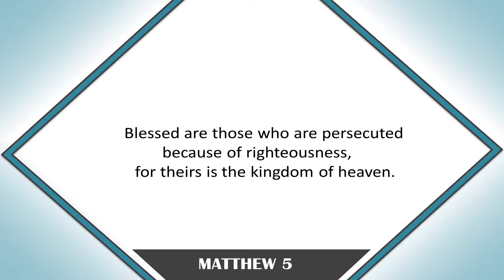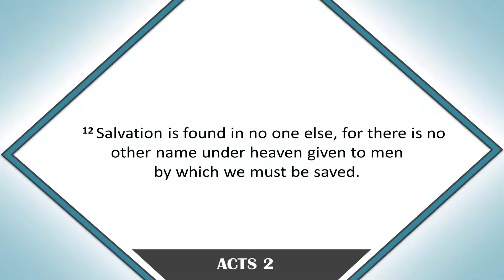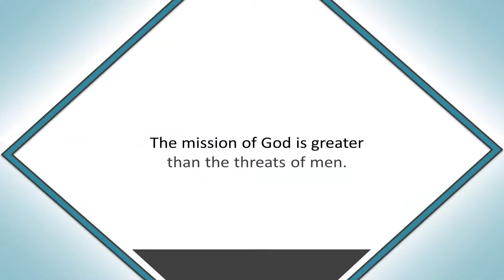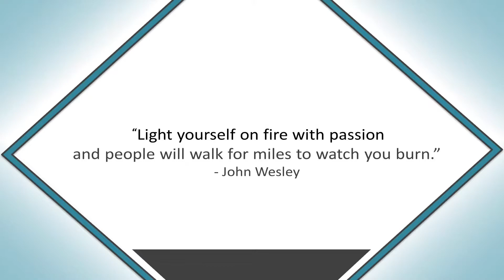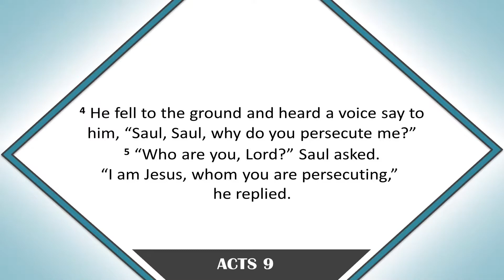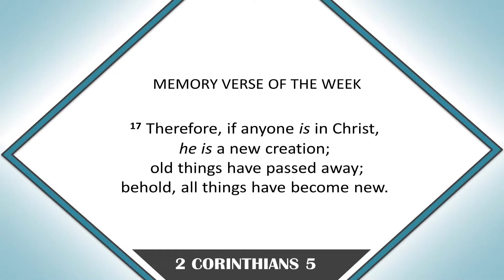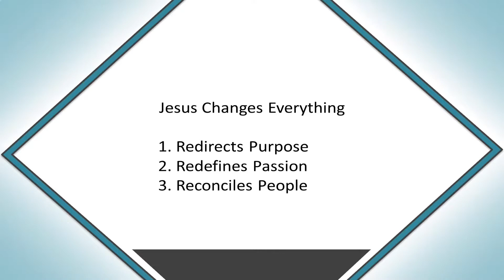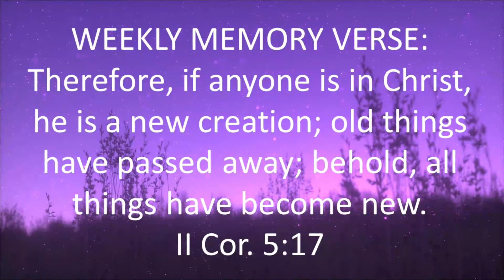|08-22-2021| Saul's Conversion To Paul (Ps. Edie)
Note: The service will begin @ 10:30 am.

If you want to learn more about how to connect, grow, and serve at Calvary Assembly, please visit our other platforms!